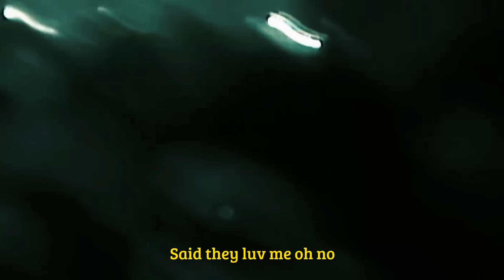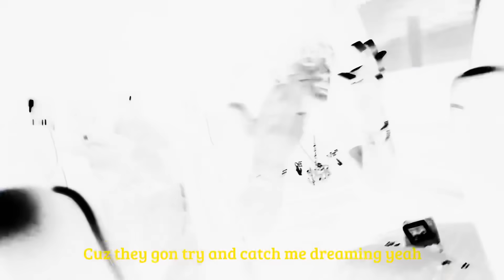SOLOGWAPBOY - DND (Official Music Video)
Sologwapboy - DND (Music video) 🎬🎤